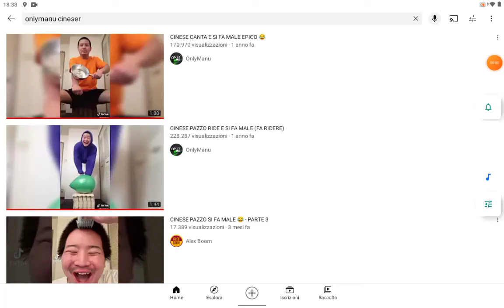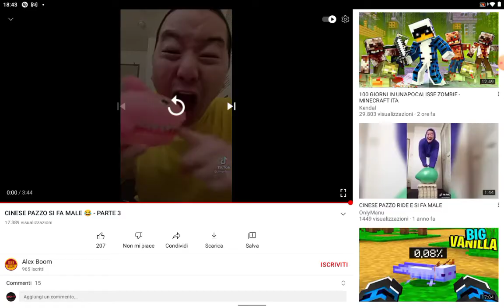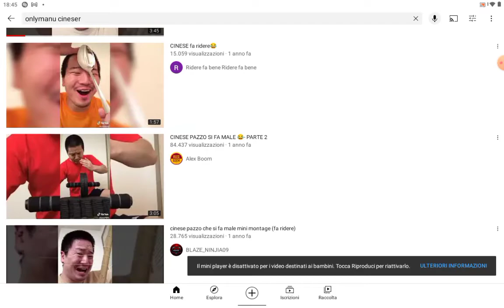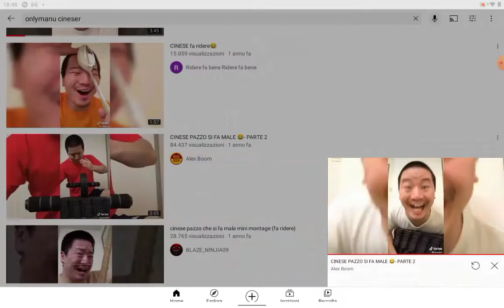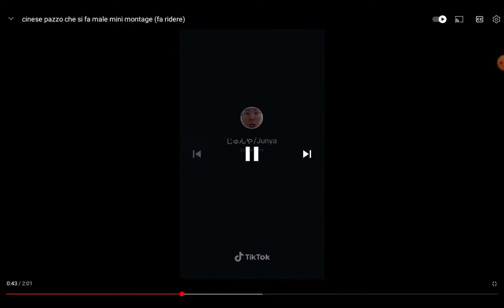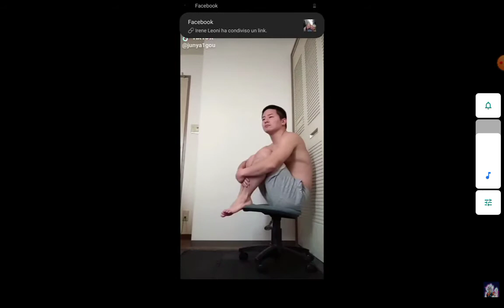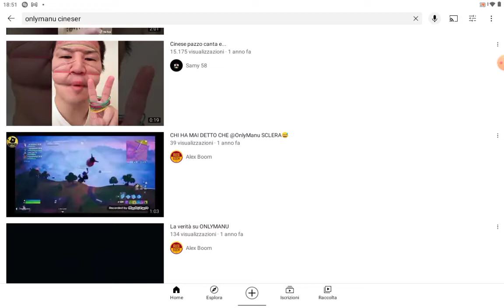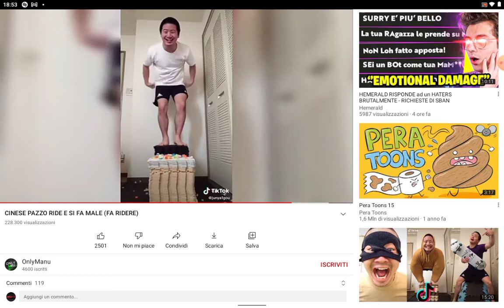Ho reagito a dei video di un cinese pazzo super divertenteee!!!!!! 🤣🤣🤣🤣🤣